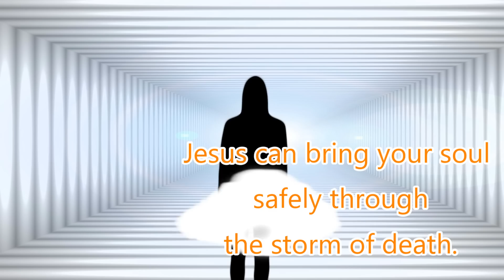Luke Chapter 8 Summary and What God Wants From Us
This is a summary of the eighth chapter of Luke, the most important verse, and what I think God is wanting us to do in response to it.